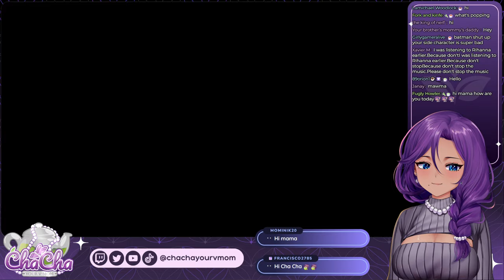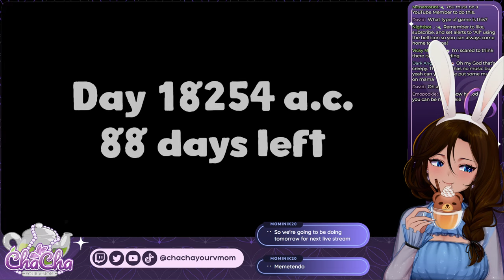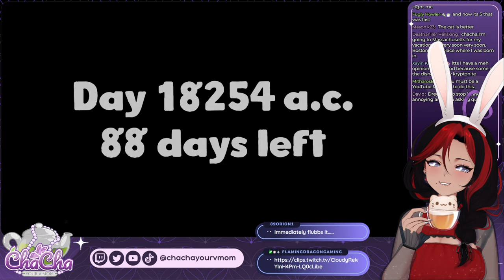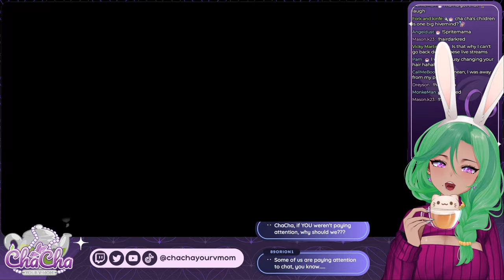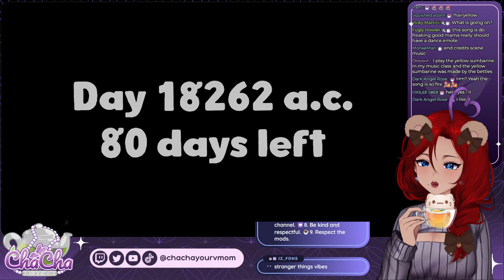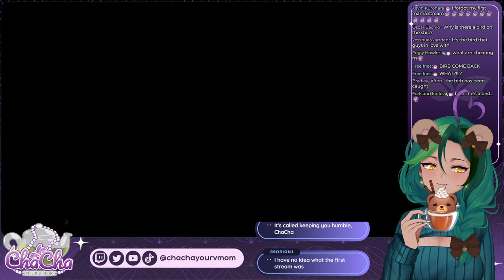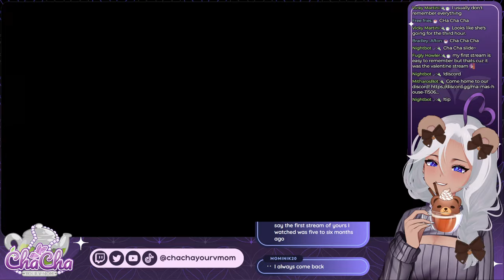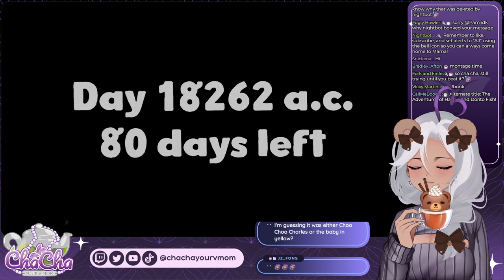Please love my boy T.T | Harold Halibut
Harold Halibut is a handmade narrative game about friendship and life on a city-sized spaceship submerged in an alien ocean.

It’s been 250 years since your home - an ark-like spaceship - fled an Earth on the verge of cold war to find a habitable planet to preserve the human race.

You are Harold, a young lab assistant for the ship’s lead scientist, Jeanne Mareaux. While most of the ship’s inhabitants have reconciled themselves to a life lived aboard the sunken ship, Mareaux still works tirelessly to find a way for the ship to leave the planet and find a new, dryer home.

But the weird, wonderful and diverse people of the FEDORA I keep Harold busy too… Until one fateful encounter plunges Harold into a world no one could have imagined - and one that may hold the key to Mareaux’s re-launch plans.

Join Harold as he explores a vibrant retro-future world in his quest to find the true meaning of ‘home’.
Come home to my Discord!
Gifts are also appreciated but likewise never expected!

Cha Cha is your cute virtual mom. While she has a checkered past as a mid-level evil minion, she's retired and just wants to bake cookies and play games with you, her cutiepies!

Rules:☕1. Chat in English only, without cursing.💟2. Do not spam, including excessive emojis or repeated text. ☕3. No politics, controversy, drama, etc. 💟4. Be patient. Cha Cha cannot possibly read ​​every message. ☕5. No trauma dumping. 💟6. Neither reveal nor ask for personal information. ☕7. Do not promote yourself or your channel. 💟8. Be kind and respectful. ☕9. Respect the mods.

Tea flavors include: Doctor's bathwater, chai, ginger, hibiscus, green, butterfly pea, Kashmiri, milk, citrus, lemon, and milk chocolate.

funny vtuber envtuber vtuberen vtuberclips chachayourvmom chacha yourvmom mother mommy momma mama streamer vtuber envtuber vtuberen vtuberclips vtubers kawaii vtuberuprising hololive nijisanji streamer vrchat vrm vroid cute vtuber funny vtuber Cha Cha lyrics Casper Cha-Cha Slide song music sparkling google cutiepie mrsmitharos deredere yandere fashion anime your mom